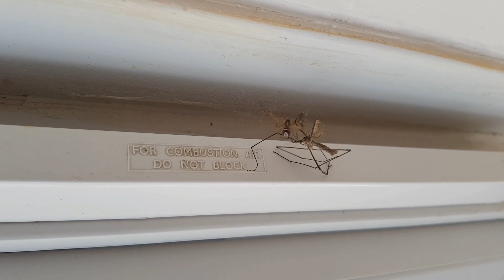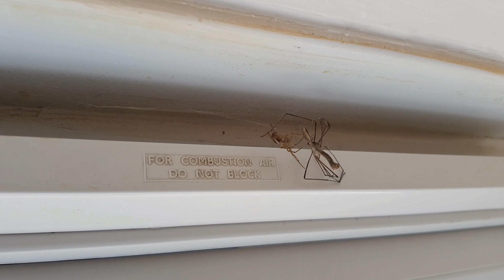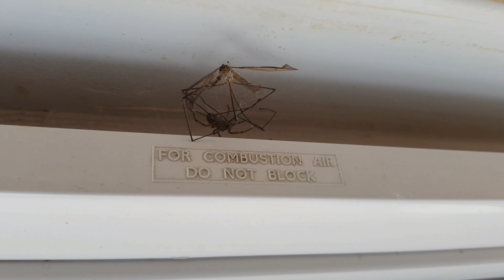Spider vs crane fly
false widow spider vs crane fly